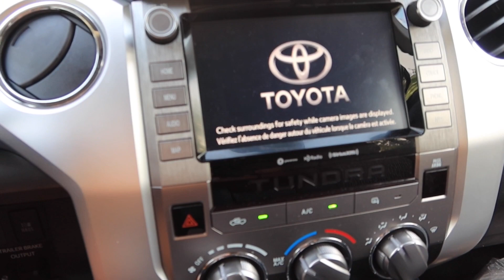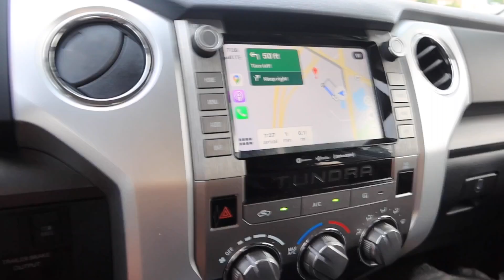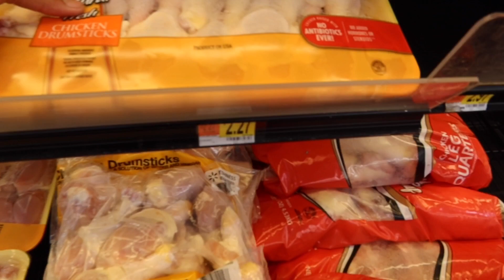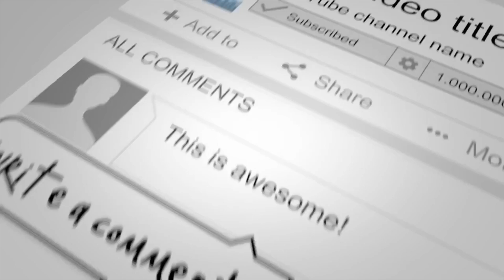Going Shopping with My 2020 Toyota Tundra SR5| Go pro hero 8&GX Canon iii Footage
You can save more money by going shopping at Walmart and bring groceries on the road.